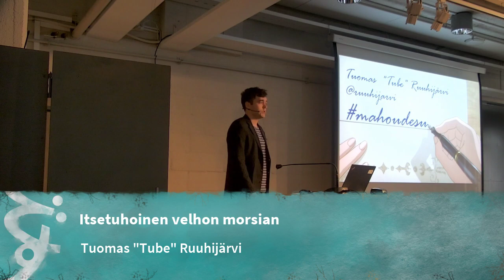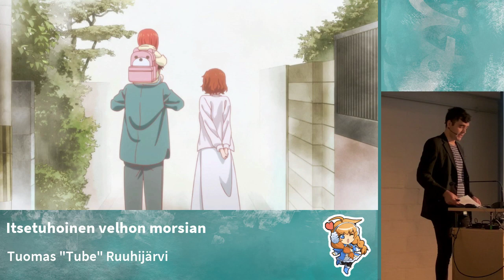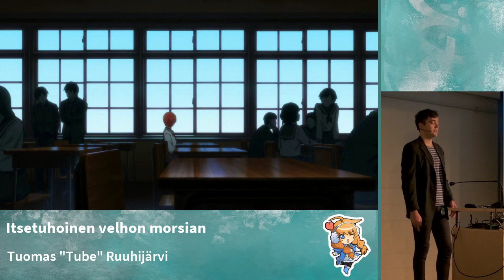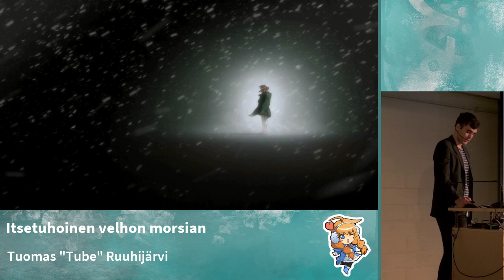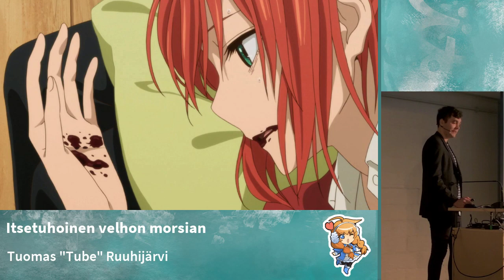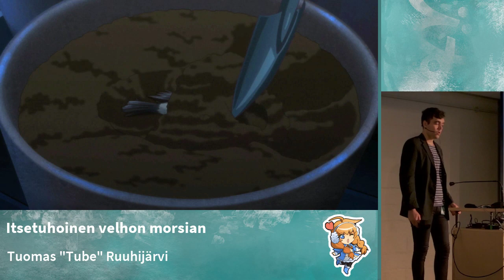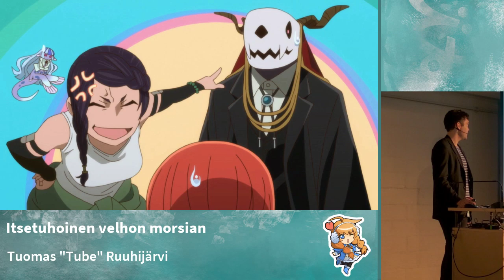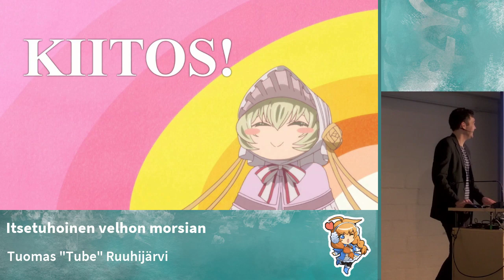Itsetuhoinen velhon morsian (Desucon Frostbite 2019)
Tuomas "Tube" Ruuhijärvi

Chise Hatorin elämä saa uuden käänteen, kun tämä päätyy Elias Ainsworthin ostamaksi. Chise tuntee ensimmäistä kertaa ikinä kuuluvansa minnekään, mutta menneisyyden ongelmat kummittelevat yhä. Miten mielenterveyden ongelmat näkyvät Chisen toiminnassa, ja millaisia vaikutuksia tarinalle tuo se, että päähahmolta puuttuu halu elää? Luento paneutuu Kore Yamazakin tapaan päästää lukijat ja katsojat Mahoutsukai no Yome -mangansa hahmojen pään sisälle.